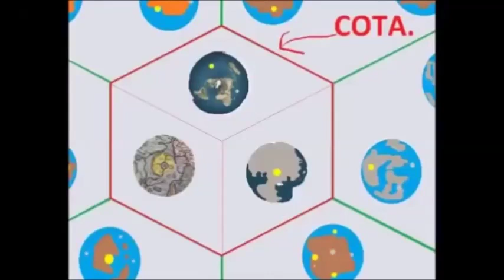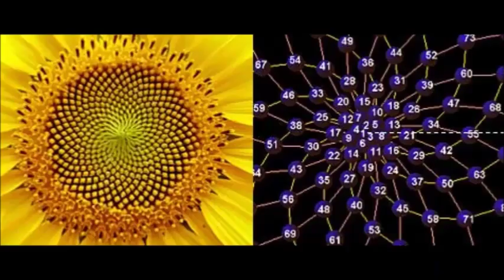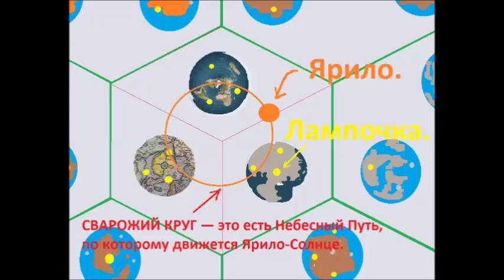Сотовая Земля: « Сварожий Круг »